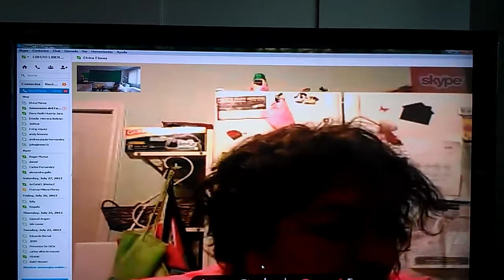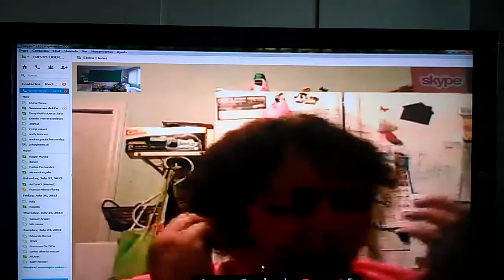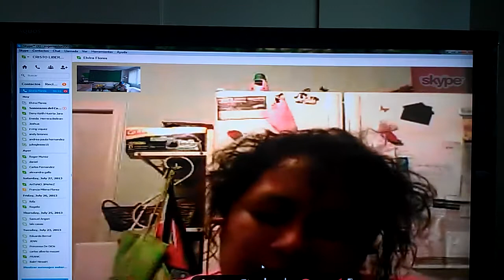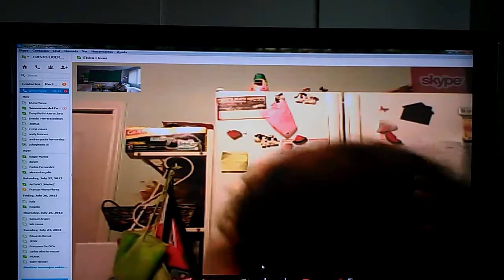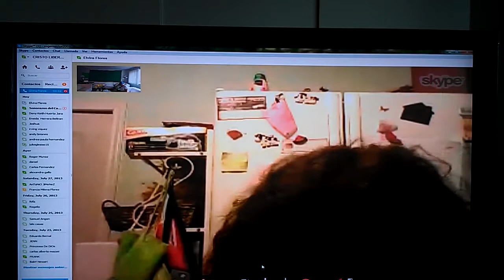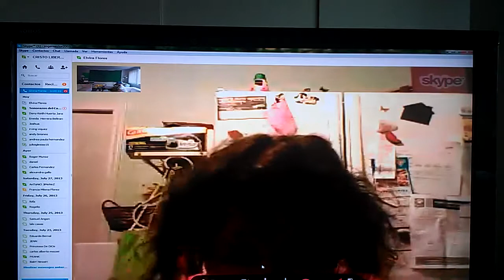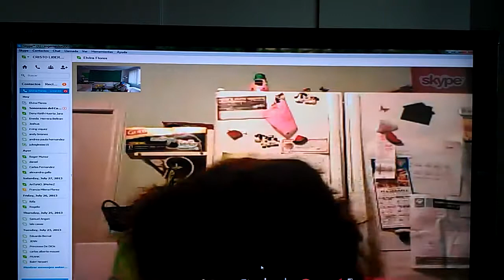%21 EN VIVO LIBERACION DE LA COMEZON%2C DOMINIO Y SATANISTA %21 CRISTOLIBERA